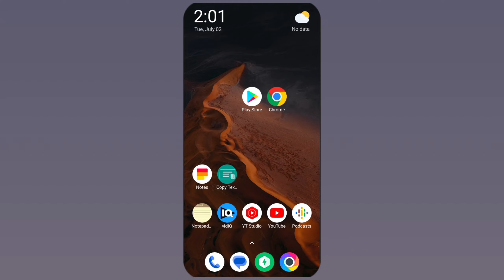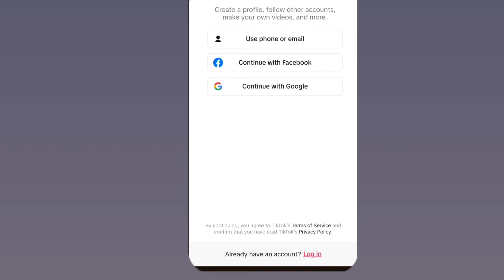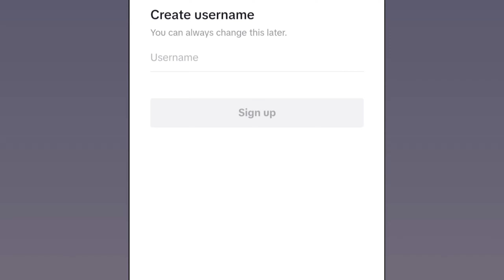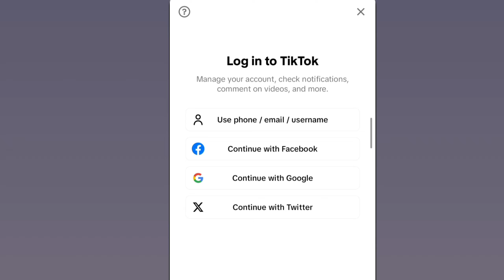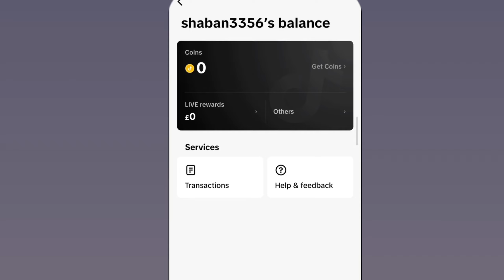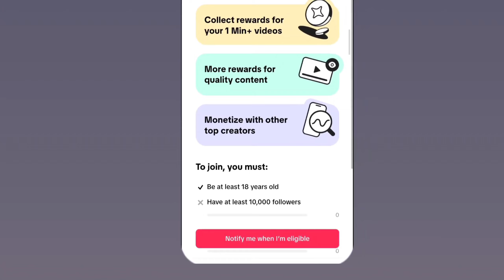Uk tiktok account kaise banaye | How to create uk tiktok account from pakistan ( step by step )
Uk tiktok account kaise banaye | How to create uk tiktok account from pakistan ( step-by-step instructions )

About video ; this video includes my easier way to creat uk tiktok account from any country even a child can creat tiktok uk account from any where . so i hope this video will be your life changer , watch and enjoy !

below Topics has covered in this video

uk tiktok account setting

uk tiktok account monetization

uk tiktok account in pakistan

uk tiktok account following problem

USA  UK Tiktok account kaise banaye

uk tiktok account banane ka tarika

uk tiktok account par video kaise upload kare

How to Create usa uk tiktok account in Pakistan without vpn

uk tiktok account kaise banaye in pakistan

how to create tiktok uk account

how to create tiktok uk account in iphone

how to create tiktok uk account in pc

how to create tiktok uk account in pakistan 2024

how to create tiktok uk account 2024

how to create tiktok uk account in uae

how to make tiktok uk account in uae

how to create a uk tiktok account from nigeria

how to create a uk tiktok account in africa

Related Searches !
Uk account kaise banaye tech one by ali
tiktok uk account monetization
tiktok uk account withdraw
uk tiktok account vs usa tiktok abanaye